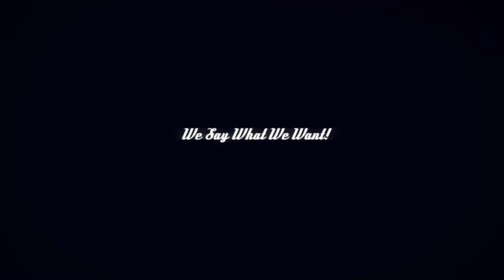The Plus Size Divas S1 E4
Special Guest: Mega Mom, Entrepreneur of April Wines and Love & Hip Hop Hollywood Alum Apryl Jones.

Deanna and Carmen are two plus size divas having fun, entertaining & curvy conversation while promoting body acceptance & inspiration. There will be weekly guests and the topics will be limitless! The show is called ‘The Plus Size Divas’ but it’s for EveryBODY! Remember: The scale says, “Masterpiece”!

Carmen’s Twitter & IG: @EatTheCakeToo